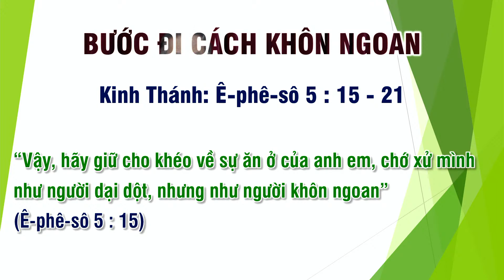BƯỚC ĐI CÁCH KHÔN NGOAN - Mục sư Phạm Trọng Huy - Bài Giảng Tin Lành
baigiangtinlanh Hội Thánh Tin Lành Việt Nam
Chi Hội Nguyễn Tri Phương
Chương trình Thờ Phượng Chúa - Chúa Nhật 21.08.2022
Chủ đề: BƯỚC ĐI CÁCH KHÔN NGOAN
Diễn giả: Mục sư PHẠM TRỌNG HUY
HDCT: Chấp sự NGUYỄN THÀNH NANG
Thời gian: 07:00 Chúa nhật, ngày 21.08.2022
THÔNG TIN DÂNG HIẾN:
- Tên tài khoản: Phạm Trọng Huy - Phạm Thị Bình Minh
Ngân Hàng Thương Mại Cổ Phần Á Châu (ACB) Chi Nhánh 3/2
Các Kênh truyền thông chính thức của
Hội Thánh Tin Lành Nguyễn Tri Phương:
Like và đăng ký để theo dõi các thông tin từ Hội Thánh.